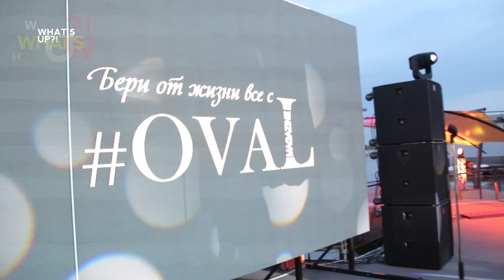Полина Крупчак - music box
Europa Plus - music box